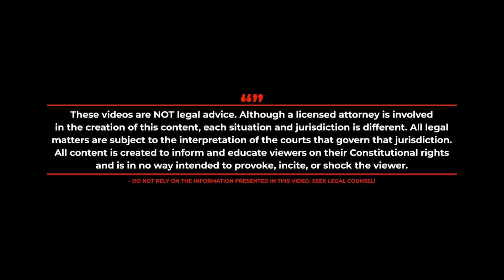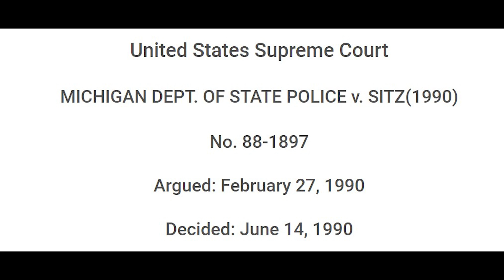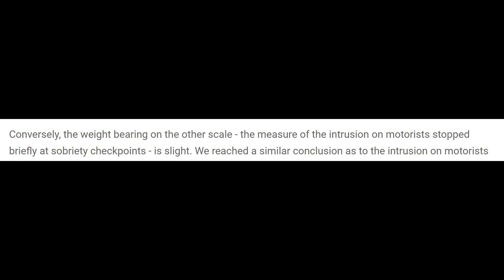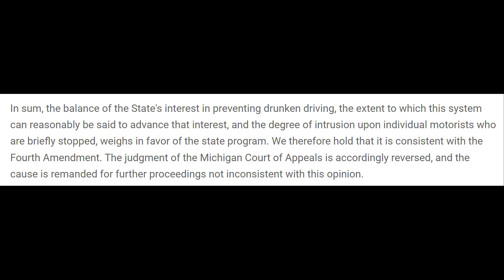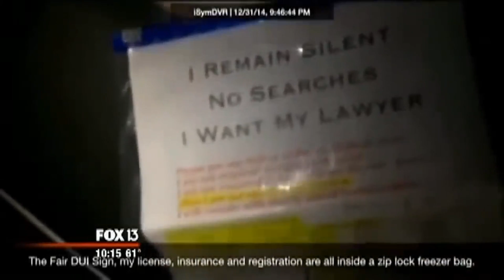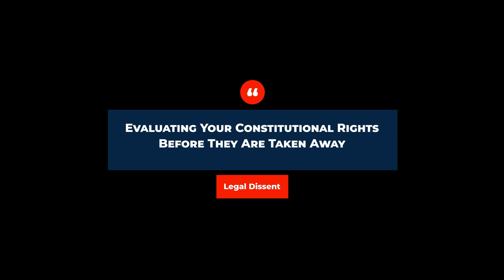Deputy Has No Idea What the Law Is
Police are setting up more sobriety checkpoints to catch impaired drivers, especially during the holiday season. Are they conducting a fishing expedition or is it legal?

00:00 - Intro
01:54 - Reserve Deputy Has No Idea What the Law Is
03:54 - MI State Police v. Sitz
06:18 - The Power of Remaining Silent
07:38 - Don't Lower Your Window
09:39 - No Interaction With Police
10:20 - Conclusion